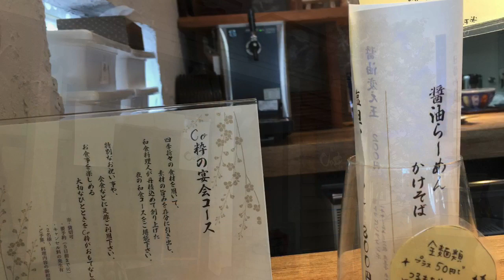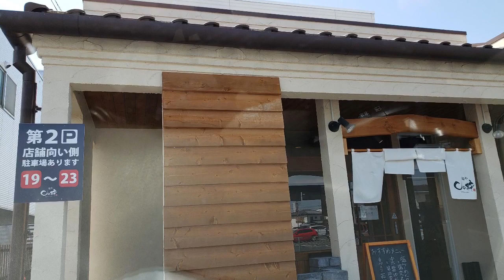「麺やCo粋」と「塩らーめん小粋」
前橋市天川大島町の「麺やCo粋」は以前からやってたので「塩らーめん小粋」はこちらの姉妹店と思われます。